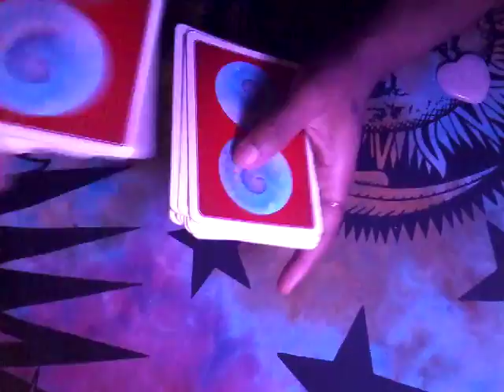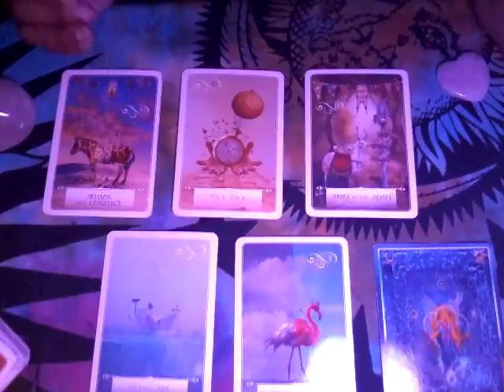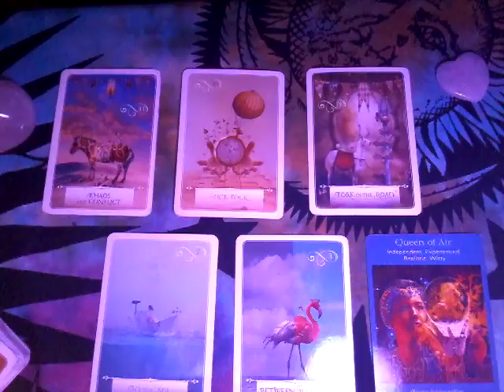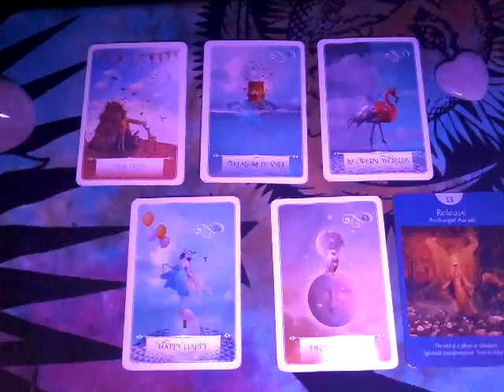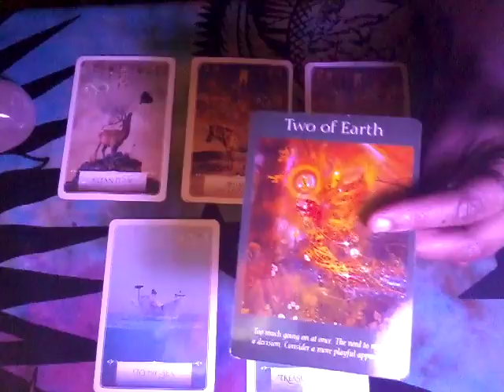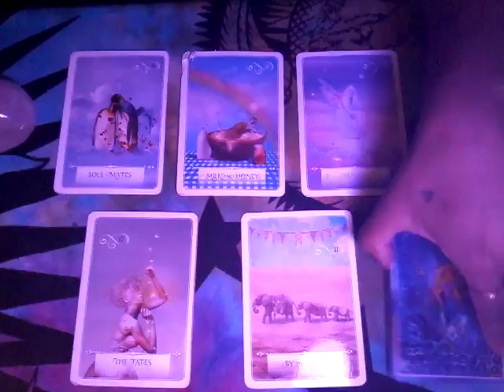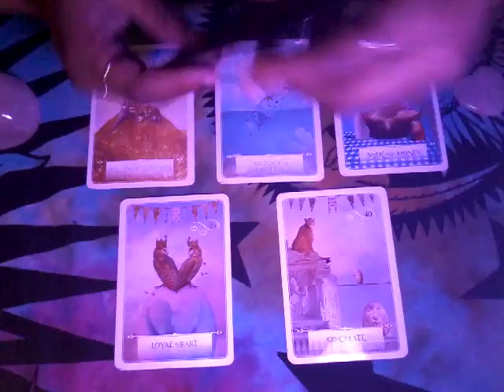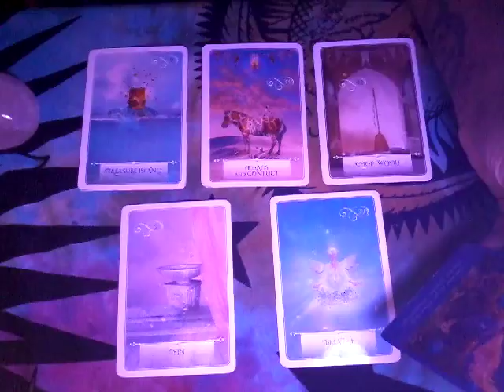Zodiac Reading For Children September 2017 PT 1 (Aries-Virgo)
A general Monthly Reading for young children & young adults.
Check sun, Moon & rising signs

Aries: 0:00
Taurus: Needs timestamp :)
Gemini: 18:42
Cancer: 24:10
Leo: 30:55
Virgo: 35:35